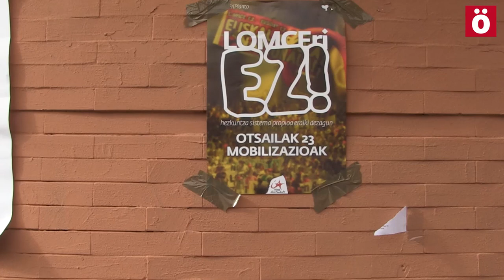Movilización estudiantil en contra de la LOMCE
Movilización estudiantil en contra de la LOMCE en Iruñea. Estudiantes de Eñseñanzas Medias han salido a la calle para manifestarse contra la LOMCE y han realizado diferentes talleres en la Plaza San Francisco.